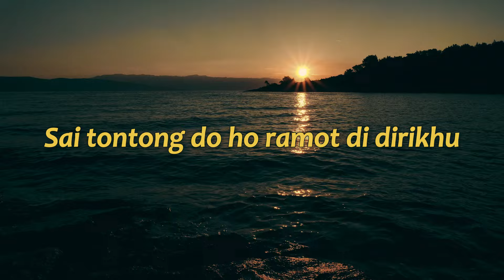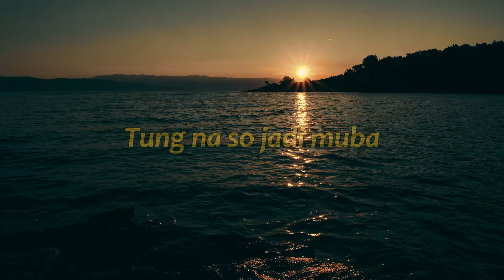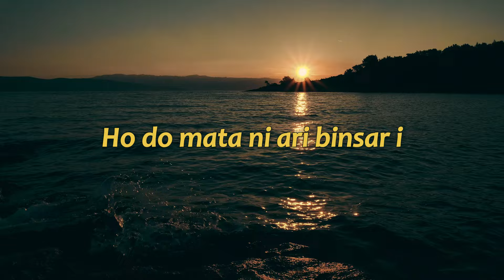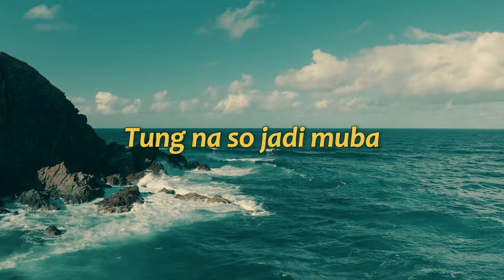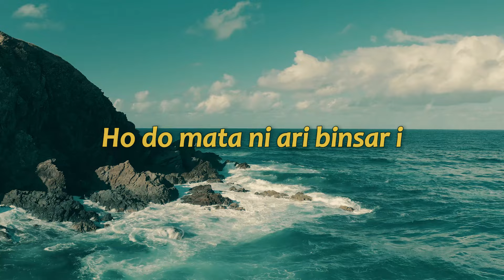Jessica Nainggolan - Ho Do Palito (Video Lirik)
*Ho Do Palito* by *Jessica Nainggolan*

Judul :  Ho Do Palito
Artis : Jessica Nainggolan
Cipt : Mario Hutasoit

*Lirik* |

Nang pe hansit hutaon ito
Manang na lungun rohakki
Sai tontong do ho jonok dilambungku
Sai tontong do ho ramot di dirikhu
Haburjuonmi tu au ale  dahasian
Tung so tarlupahon

Aut na tardungdung au nian
Bulan na di ginjangi
Bahenonku mai dilambungmu
Asa sonang roham jala salpu
Na dokdok dibagas rohami dahasian
Lupahon ma...

Pos ma roham ito pos ma roham hasian
Holong nadi bagasan rohakkon
Tung naso jadi muba

Ho do palito di ngolukhi
Ho do mata ni ari binsar i
Namarsinondang di bagas rohakki